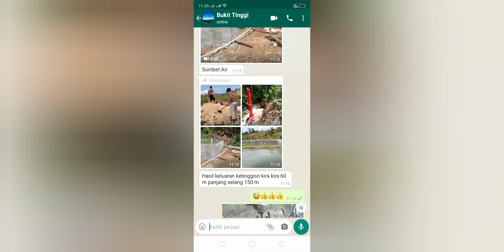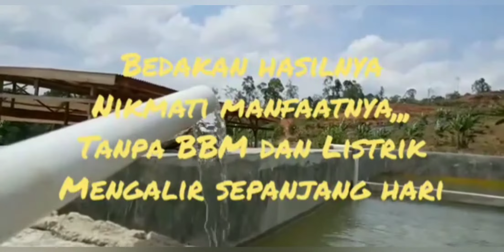Pompa Air Arju ,tanpa listrik dan BBM,terpasang di,Tapanuli selatan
Tnggl 15 Maret 2020
Pemasangan di lakukan sendiri oleh pembeli dan di dampingi via onlen
Ketinggian vertikal outputnya  60m dan jarak  150m
Di daerah
Kebun di atas awan
Kec.SD Hole,kab Tapanuli seltan